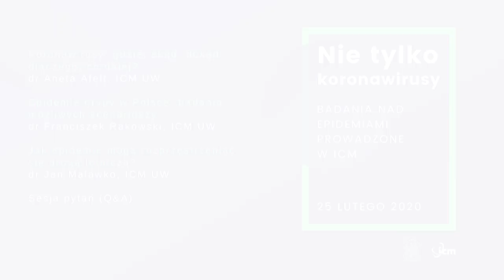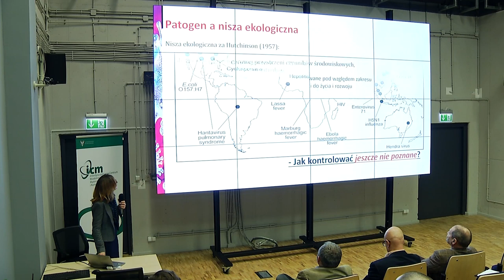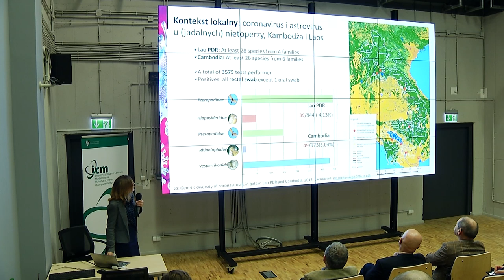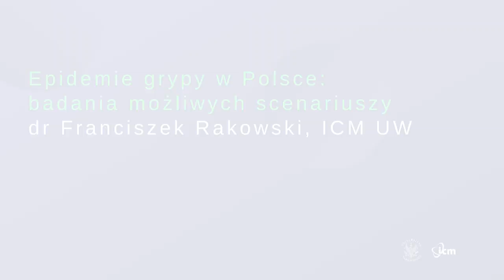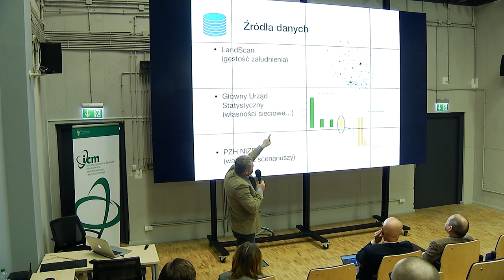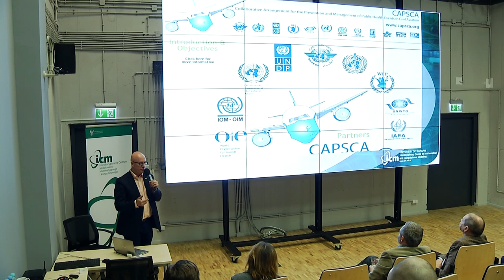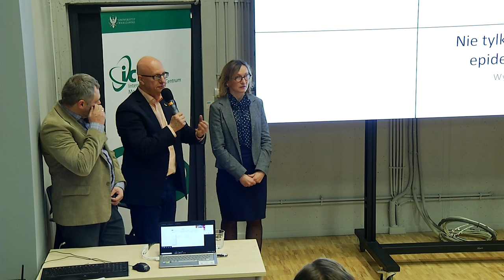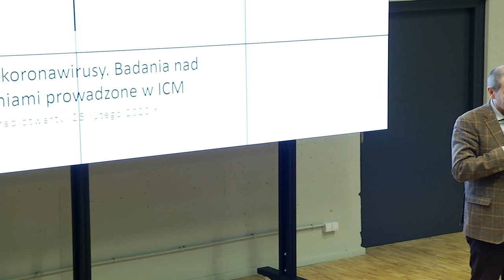Nie tylko koronawirusy. Badania nad epidemiami prowadzone w ICM UW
25 lutego 2020 r., Centrum Technologii ICM
– Koronawirusy: gdzie, skąd, dokąd, dlaczego, co dalej? | dr Aneta Afelt, ICM UW
– Epidemie grypy w Polsce: badania możliwych scenariuszy | dr Franciszek Rakowski, ICM UW
– Jak epidemie mogą rozprzestrzeniać się drogą lotniczą. Zastosowanie Decyzyjnych narzędzi informatycznych w monitorowaniu globalnego ruchu pasażerskiego | dr Jan Malawko, ICM UW
– Sesja pytań (Q&A)

ICM zaprasza również na interdyscyplinarną, międzynarodową konferencję o granicach supercomputingu - Supercomputing Frontiers Europe 2020 (Warszawa, 23-26 marca).;
Główne tematy 6. edycji SCFE to: biologia obliczeniowa, bioinformatyka, genomika i metagenomika (mikrobiom układu pokarmowego); fizyka, astronomia i kosmologia; nowe i egzotyczne architektury komputerowe (w tym obliczenia neuromorficzne), a także obliczenia kwantowe.